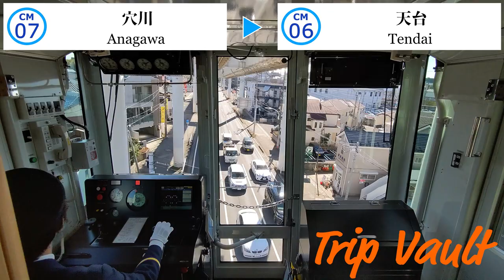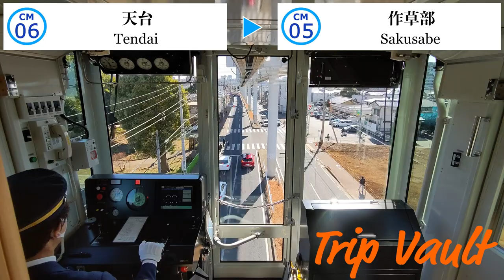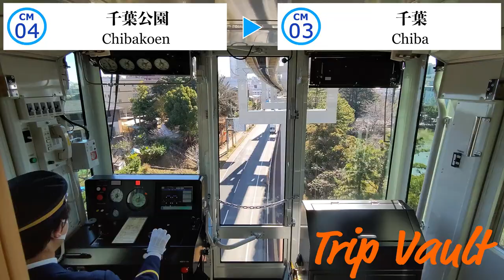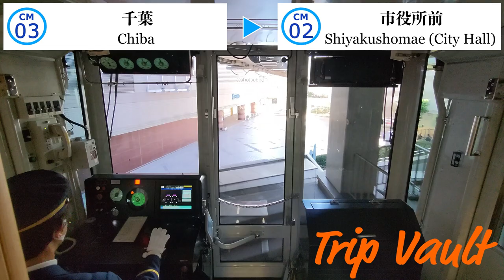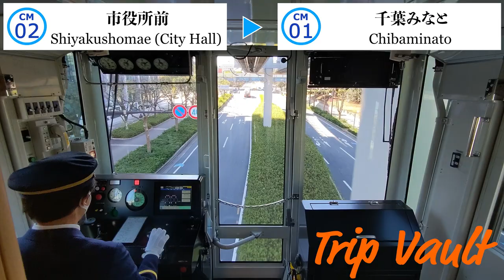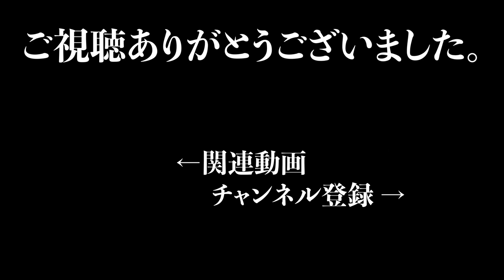【4K/前面展望】千葉都市モノレール2号線 (千城台 ⇒ 千葉みなと) / Chiba Urban Monorail Type 2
千葉モノレールは非常に高い位置を走行するため、非常に景色が良い。
今回は0形に乗車しました。

●基本情報 / Basic Infomation
Train：千葉都市モノレール / Chiba Urban Monorail
Type：-
Departure：千城台 / Chishirodai
Arrival：千葉みなと / Chibaminato
Vehicles：0形 / Type 0
Weather：晴 / Sunny
Time：午前 / Morning

●停車駅 / Station
00:00 車体撮影
00:33 千城台 (CM15)
      Chishirodai (CM15)
02:08 千城台北 (CM14)
      Chishirodaikita (CM14)
03:52 小倉台 (CM13)
      Oguradai (CM13)
05:54 桜木 (CM12)
      Sakuragi (CM12)
08:08 都賀 (CM11)
      Tsuga (CM11)
10:49 みつわ台 (CM10)
      Mitsuwadai (CM10)
12:49 動物公園 (CM09)
      Dobutsukoen (Zoological Park) (CM09)
15:21 スポーツセンター (CM08)
      Sports Center (CM08)
16:55 穴川 (CM07)
      Anagawa (CM07)
19:07 天台 (CM06)
      Tendai (CM06)
20:32 作草部 (CM05)
      Sakusabe (CM05)
21:57 千葉公園 (CM04)
      Chibakoen (CM04)
24:38 千葉 (CM03)
      Chiba (CM03)
27:51 市役所前 (CM02)
      Shiyakushomae (City Hall) (CM02)
30:03 千葉みなと (CM01)
      Chibaminato (CM01)